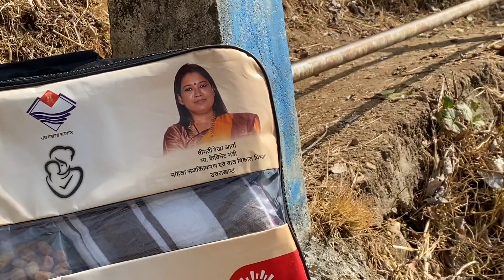गणतंत्र दिवस के दिन अनहोनी हो गयी थी, 😭 भगवान का शुक्र, pahadi lifestyle, Dev vlogs nature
गणतंत्र दिवस समारोह वीडियो
गणतंत्र दिवस पहाड़ में केसे मनाते हैं